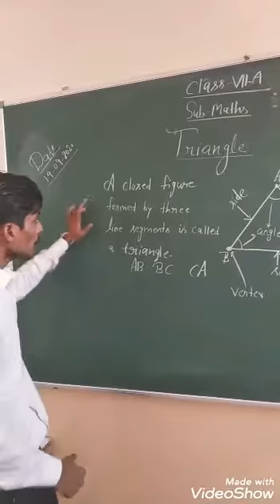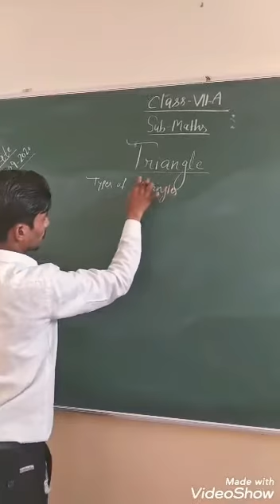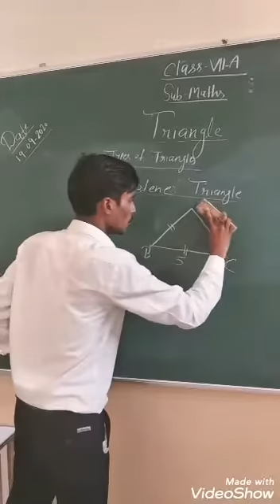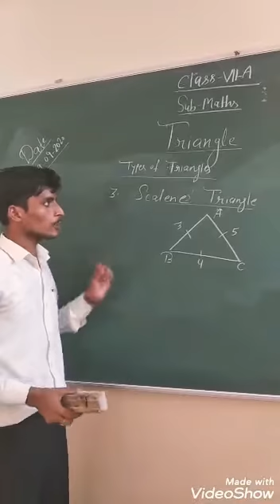Class VII - Maths